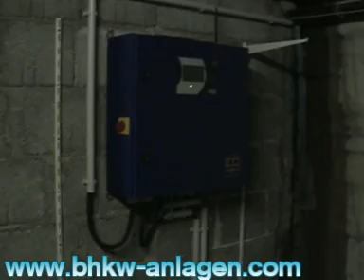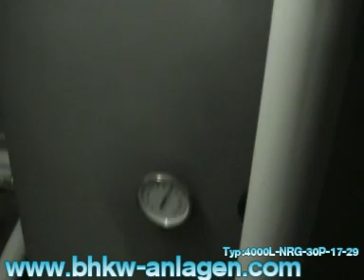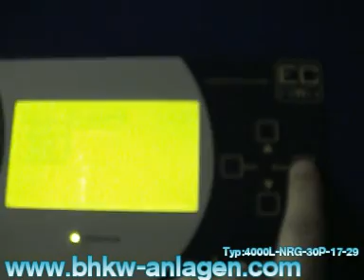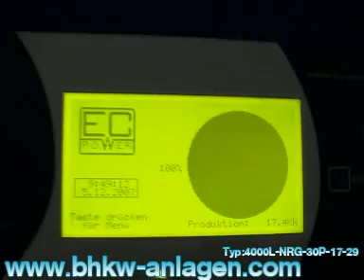Hotel BHKW voll in Betrieb gegangen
Die bekannte BHKW-Anlage aus dem Hotel nun in Betrieb.